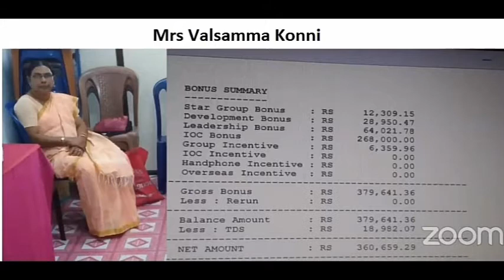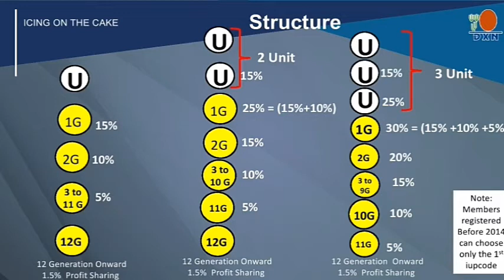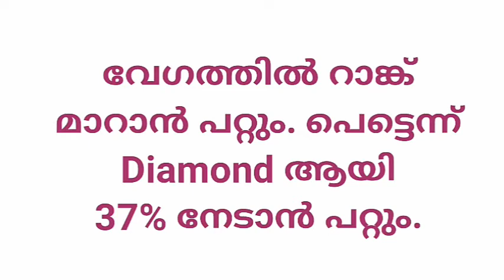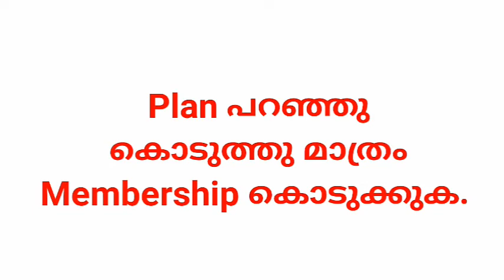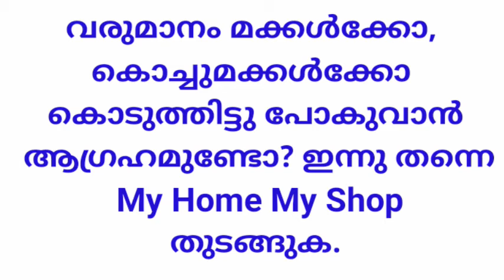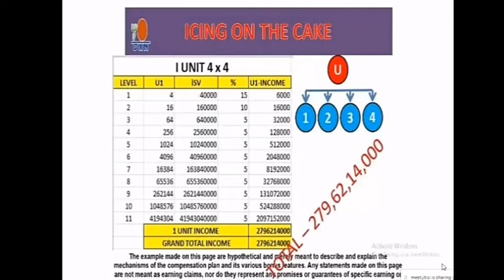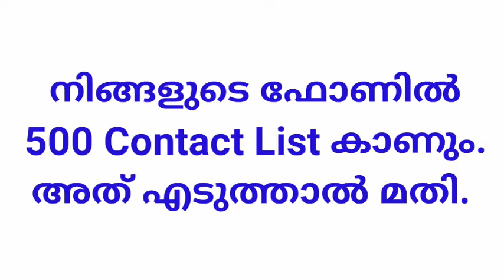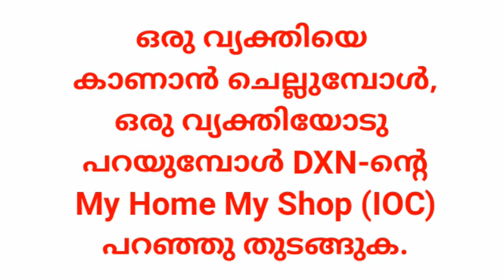MY HOME MY SHOP SERIES-1 MR P R RAJEEV (LANGUAGE MALAYALAM)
FOR MORE DETAILS PLEASE WHATSAPP ME + 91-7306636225